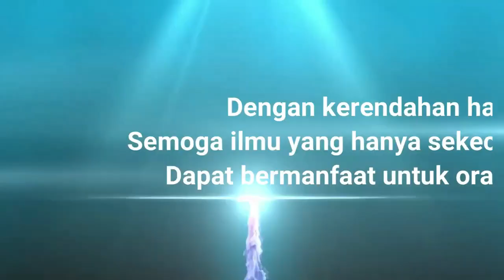Alat Potong Tulang Hewan Qurban Joss Gandos!! 6 Ekor Sapi Hanya Butuh Waktu 2 Jam dengan 1 Mesin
Spesifikasi alat :
1. Dimensi 85 x 60 x 60 cm
2. Mesin Maktec 2000 Watt, 3800 rpm
3. Mata potong makita aluminium 7" x 100 mata
4. Harga silahkan isi di kolom komentar